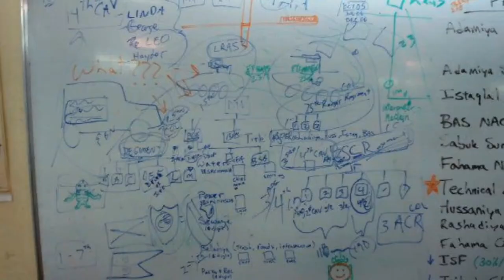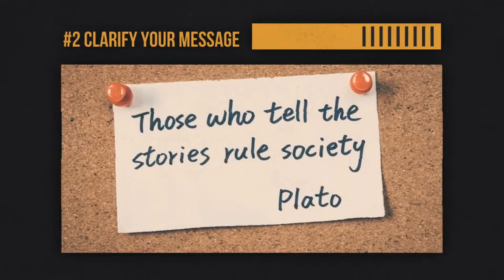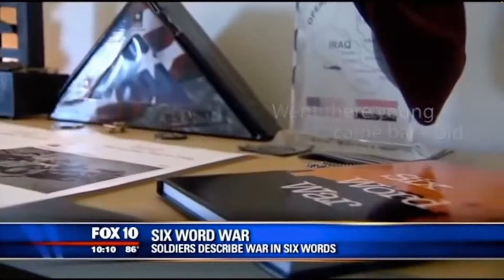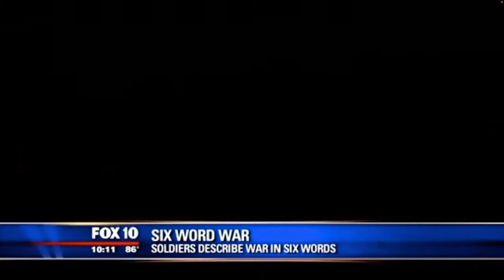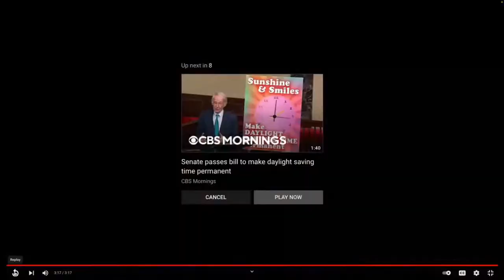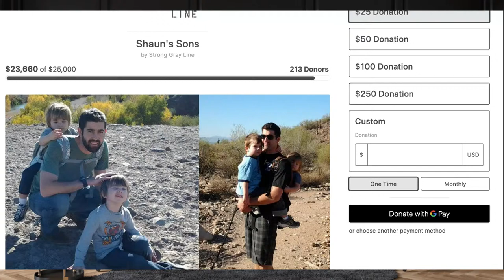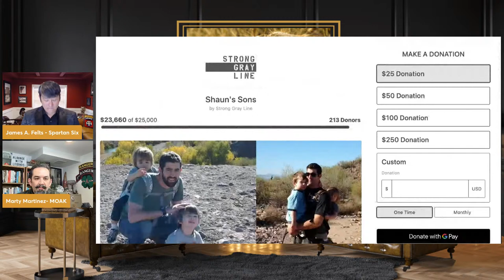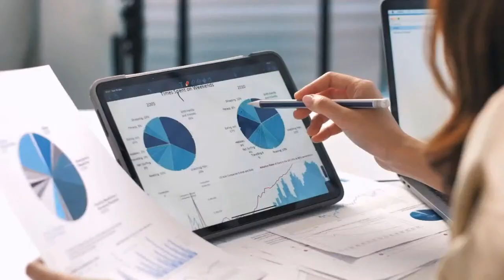S2E11: The One that helps get Soldiers to Sidelines: Harrison Bernstein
Soldiers to Sidelines!! This is the week that James has been talking about for a while with Harrison Bernstein.
         Harrison founded Soldiers To Sidelines and serves as Executive Director since May 2014. Soldiers To Sidelines (STS) began as a project to help Service Members, Veterans, and Military Spouses discover a renewed sense of purpose as a character-based sports coaches in their communities. Harrison used his experience as a coach of football and sports performance teams in the NFL, NCAA DIV I, II, and III, and at the high school level to move STS from a project to a bourgeoning non-profit organization.

        Most recently Harrison authored and published a book called The Everyday Coach: Harnessing the Magic of Influence. The book is provided free to every STS Soldier Coach and all profits from sales support Soldiers To Sidelines. Accompanying the book, Harrison hosts a podcast called Harrison Bernstein’s Everyday Coach, which highlights leadership lessons learned from military heroes, business executives, and coaches to steward the craft of coaching in everyday life.